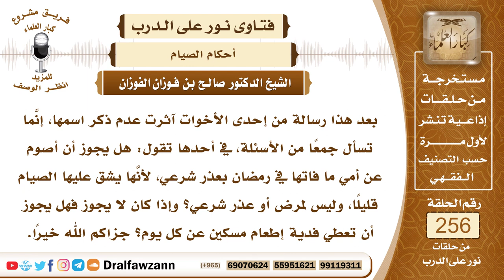4358- مقدار الفدية للعاجز عن الصيام باستمرار - الشيخ صالح الفوزان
السؤال: جزاكم الله خيراً وأحسن إليكم، بعد هذا رسالة من إحدى الأخوات آثرت عدم ذكر اسمها، إنَّما تسأل جمعاً من الأسئلة، في أحدها تقول: هل يجوز أن أصوم عن أمي ما فاتها في رمضان بعذر شرعي، لأنَّها يشق عليها الصيام قليلاً، وليس لمرض أو عذر شرعي؟ وإذا كان لا يجوز فهل يجوز أن تعطي فدية إطعام مسكين عن كل يوم؟ جزاكم الله خيراً.
الجواب: إذا كانت والدتك لا تستطيع الصيام لكبر سنها وهرمها فإن الواجب عليها أن تقدم الفدية عن كل يوم وهي إطعام مسكين، قال الله سبحانه وتعالى ﴿وَعَلَى الَّذِينَ يُطِيقُونَهُ ‌فِدْيَةٌ ‌طَعَامُ ‌مِسْكِينٍ﴾ [البقرة: 184] والمراد بذلك من لا يستطيع الصيام بعجز مستمر إما لكبر وهرم وإما لمرض مزمن لا يرجى شفاؤه فإن الفدية تقوم مقام الصيام في حقهم والفدية هي إطعام مسكين عن كل يوم بمقدار نصف الصاع، في كيلو ونصف تقريبا عن كل يوم.

السيرة الذاتية :
للاشتراك في قناة الشيخ صالح الفوزان

14_ الشيخ محمد أمين الشنقيطي
يتيوب

15_سماحة المفتي عبد العزيز آل الشيخ
 يوتيوب

رئيس الفريق
لمشروع كبار العلماء